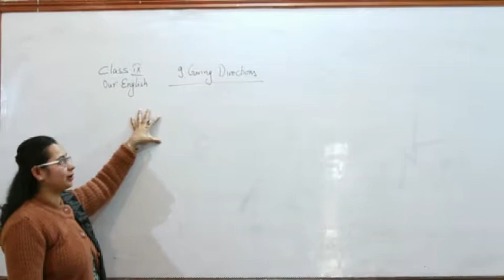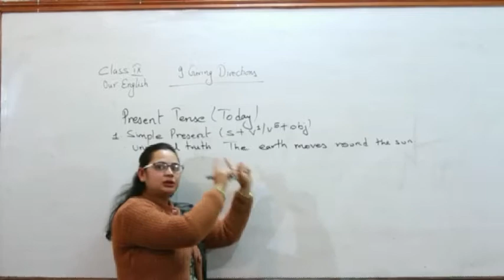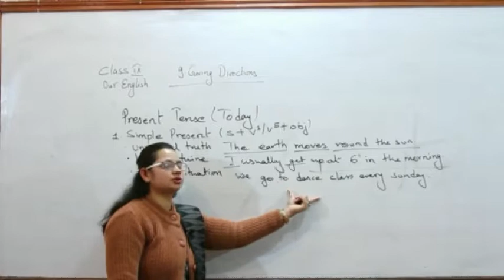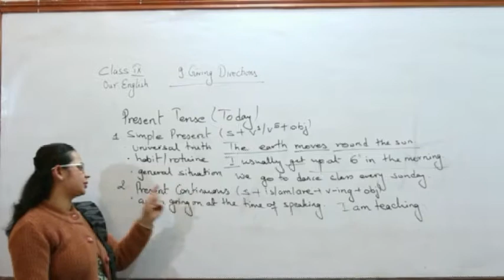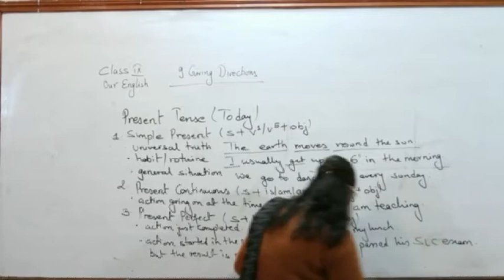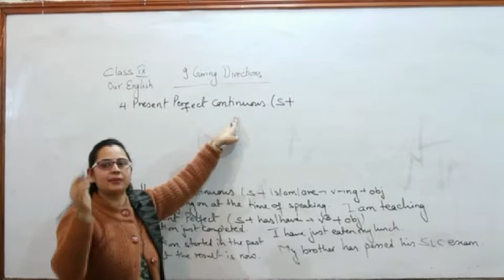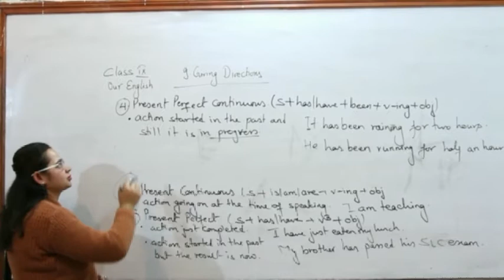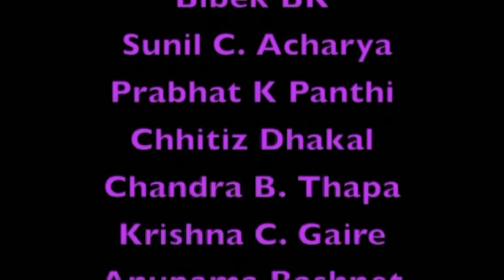Unit 9 Grade 9 English Video Academy Nepal